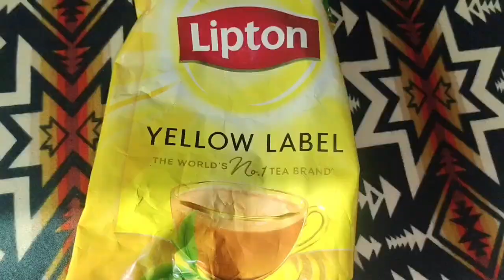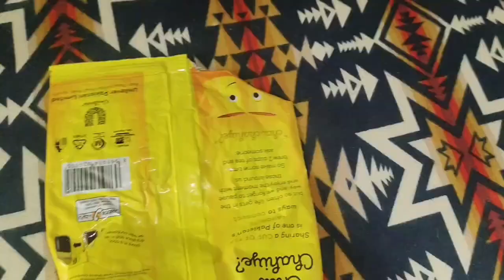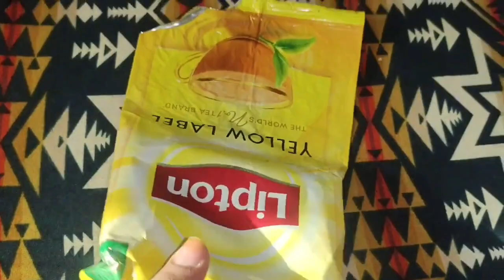5 Outstanding Usefull Hacks For Woman 😍 ||kitchen Hacks 😇 || Money Saving Tips || Life In Saudia💓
5 Outstanding Usefull Hacks For Woman 😍 ||kitchen Hacks 😇 || Money Saving Tips || Life In Saudia💓 ||
Eminent Areesh
low budget menu
cardboard craft
low budget menu kitchen ideas
kitchen hacks
kitchen tips
kitchen ideas
kitchen organization
kitchen
hacks
kitchen organizing hacks
kitchen tips and tricks
kitchen tips
4Amazing
tKitchen Tips
kitchen hacks
kitchen hacks 5 minute crafts
kitchen hacks shorts
kitchen hacks 123 go
kitchen hacks with plastic bottles